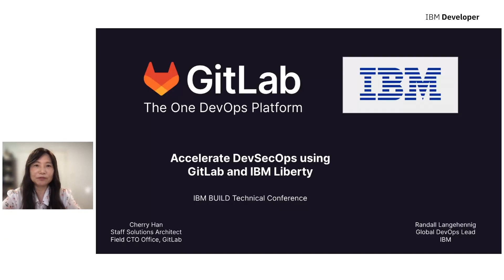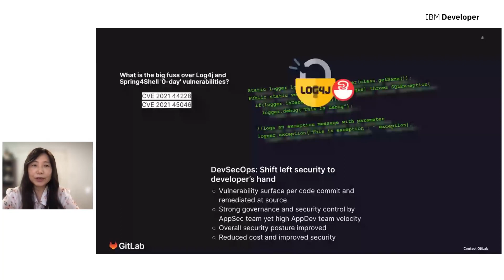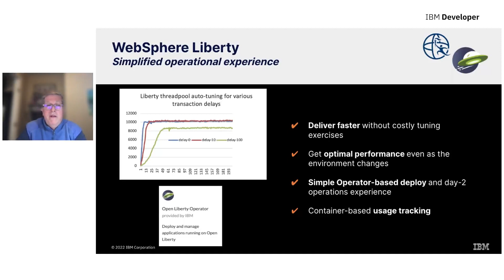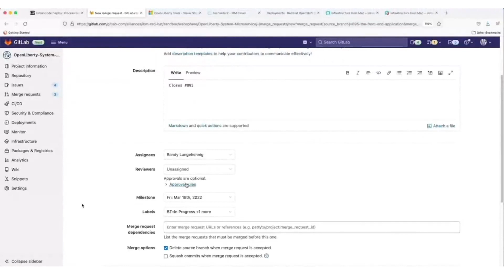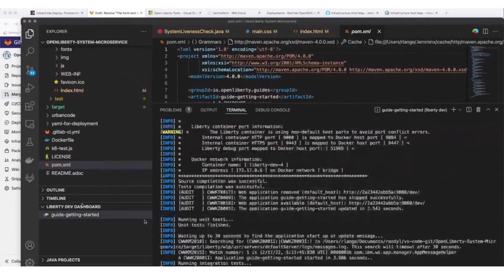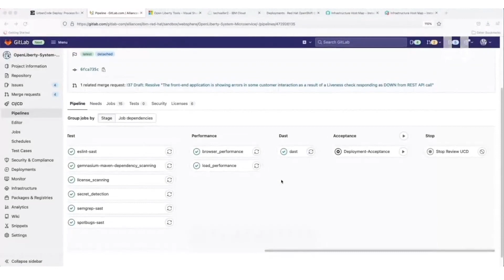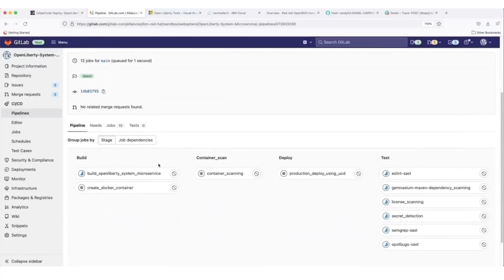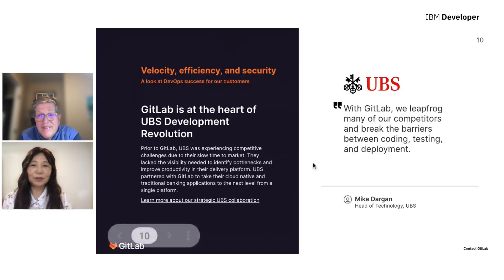Secure applications with GitLab for IBM with demo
Join Cherry and Randy for a demo of how GitLab can help you to improve your Application Security and Security Controls showing how and what data is encrypted.

Learn more about building a pipeline with GitLab CI, IBM dependency based build